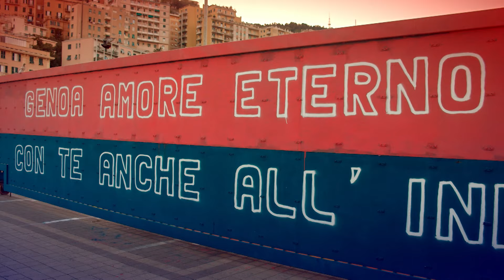Genoa to Tottenham: Radu Drăgușin explores the city he left behind! | Champions of MadeInItaly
Explore the enchanting city of Genoa from the perspective of new Tottenham Hotspur defender, Radu Dragusin, who was a key figure in the Rossoblù defense. Delve into the Romanian player's professional journey, his deep affection for the city, and the fervent support of the fans. From the thrill of the matches to Genoa's rich heritage, join us on a compelling exploration of the history and culture establish Genoa as a cornerstone of Italian football.

In partnership with the Ministry of Foreign Affairs and International Cooperation and the Italian Trade Agency, Lega Serie A has developed a new video series, called ‘Champions of Made in Italy.’ Each episode highlights the powerful connection between football and Italian culture by showcasing unique aspects of the club, exploring the city where the club is based, and uncovering the leading industry of the region, all through the eyes of a Serie A player.